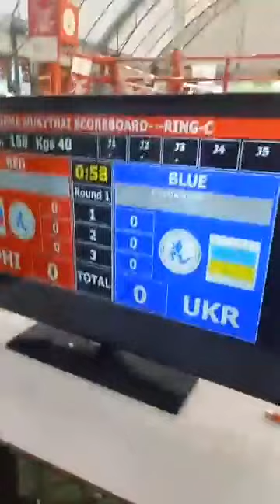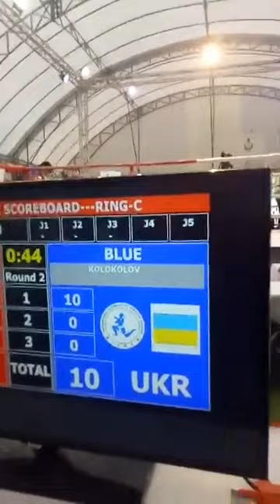Mykhailao Kolokolov (Ukraine) Blue vs Adelle Rosales (Philippines) Red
IFMA World Youth Championship 2018
Bangkok Thailand Quarterfinals Match